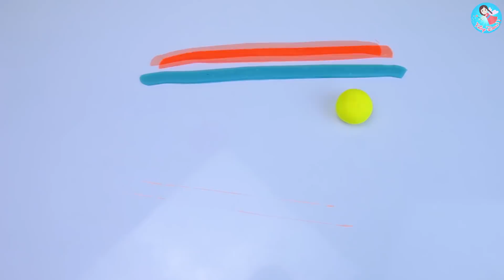เล่นปั้นแป้งโดว์อมยิ้ม แป้งโดว์ขนม - Making Playdough Lollipops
คลิปนี้เป็นเพียงการเล่นบทบาทสมมติ ที่ใช้ของเล่นในการจำลองให้เสมือนจริงนะคะ ขอให้เด็กๆสนุกกับการรับชมนะค่ะ

สวัสดีค่ะ ยินดีต้อนรับเข้าสู่ช่อง Fairy Doll TV (แฟรีดอล) นะคะ